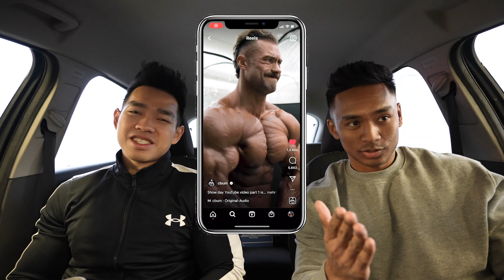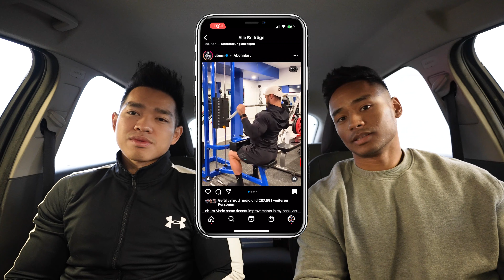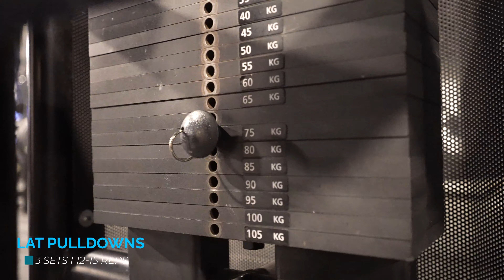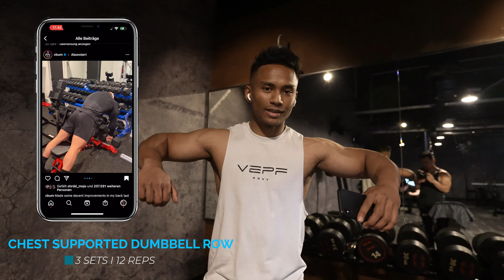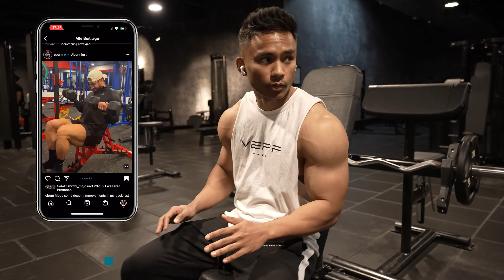Wir trainieren wie 3x Mr. Olympia Chris Bumstead! | Rücken & Bizeps Workout